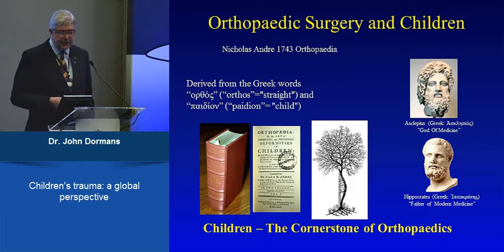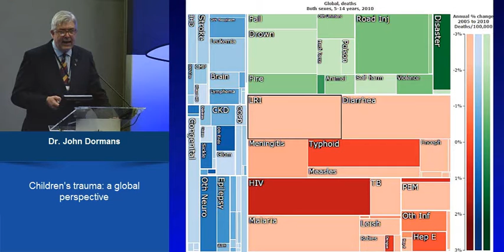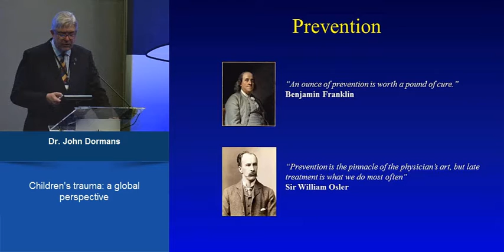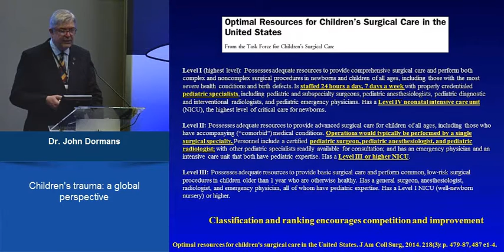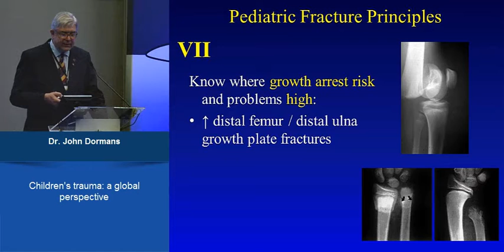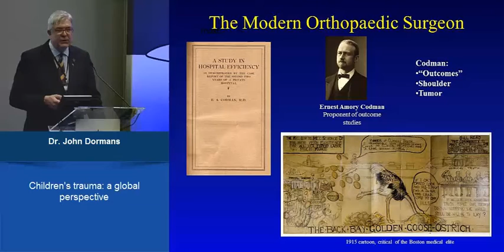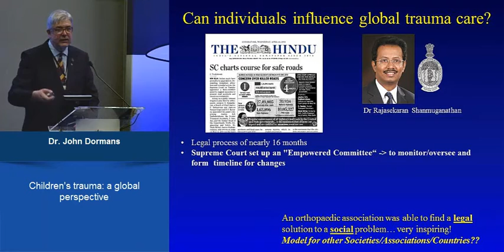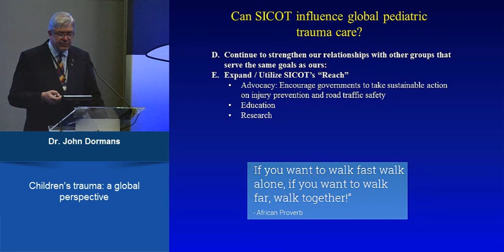PLENARY CHILDRENS TRAUMA: A GLOBAL PERSPECTIVE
John Dormans (United States)